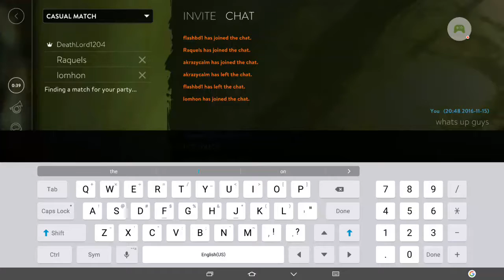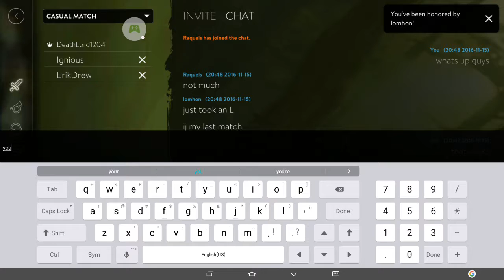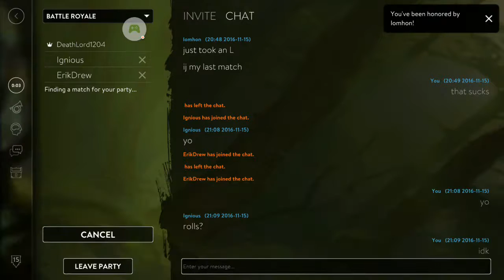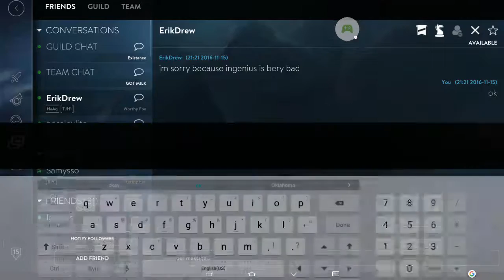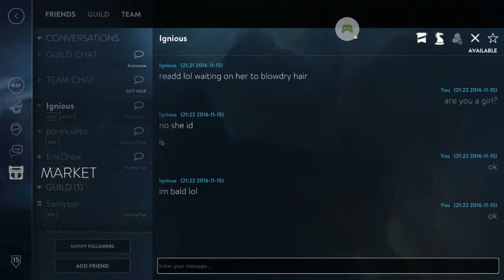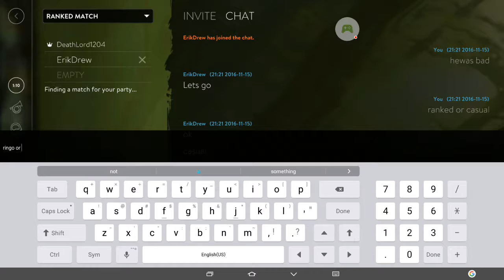Let's Play #9 VainGlory 2 Matches